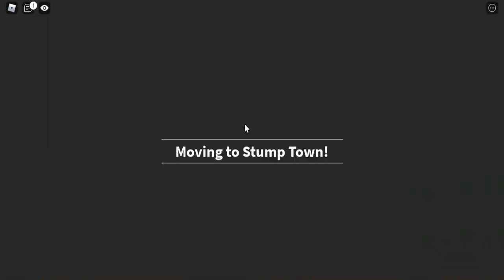Roblox Bug Simulator Glass of Milk Pet